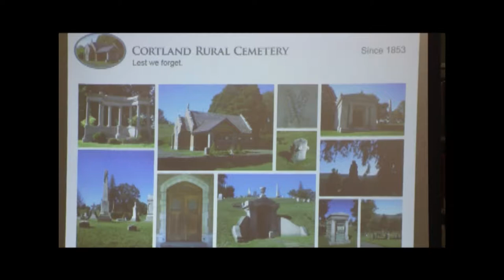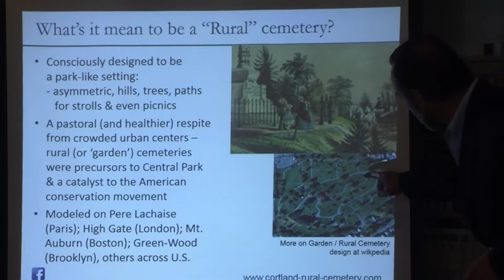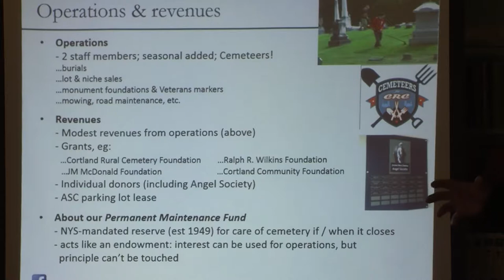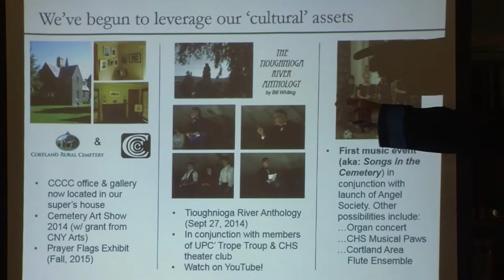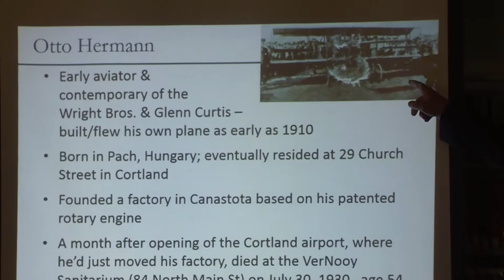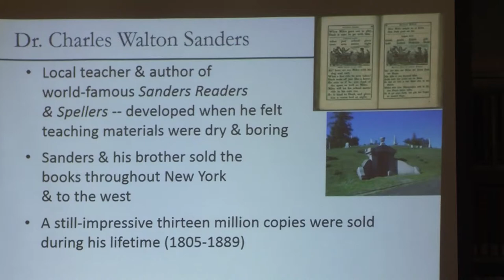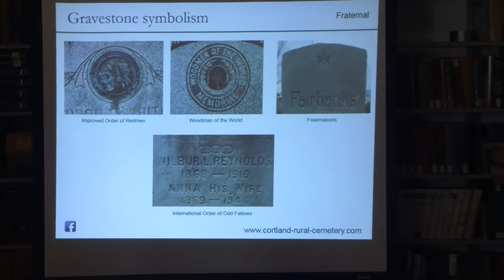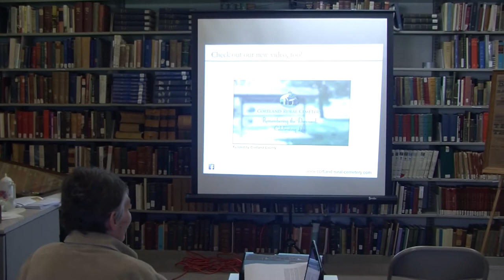Breathing New Life into the Cortland Rural Cemetery (Jeffrey Briggs)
Jeffrey Briggs, Cortland Rural Cemetery Supervisor, explores show Cortland's largest and oldest cemetery is re-imagining itself as a historical, cultural, and natural resource to the community -- in order to excite interest and ensure its long-term viability. Along with way, learn something about the CRC's place in the larger "rural cemetery movement," some of the cemetery's most notable burials, and some basic cemetery 'iconography.'

Produced by Sharon Stevans, c2017.